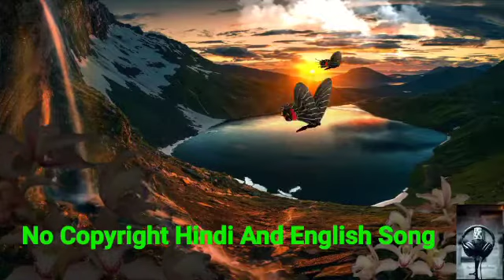James Bond Theme Music, No Copyright English Song | NCS Free Music